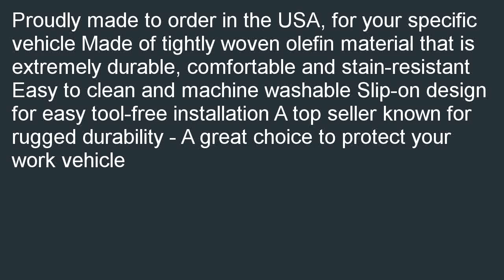Saddleman Custom Made Rear Bench Backrest Seat Cover Saddle Blanket Fabric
Good price at  B000KE29DC/? Saddleman Custom Made Rear Bench / Backrest Seat Cover - Saddle Blanket Fabric (Blue) coupon. Cheapest: Saddleman Custom Made Rear Bench / Backrest Seat Cover - Saddle Blanket Fabric (Blue).